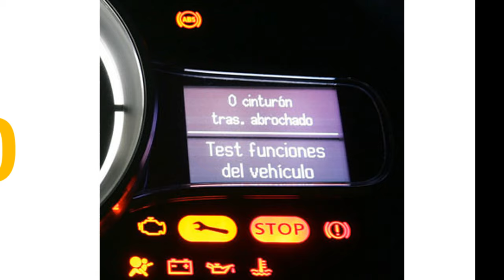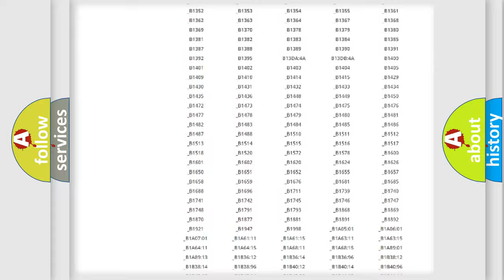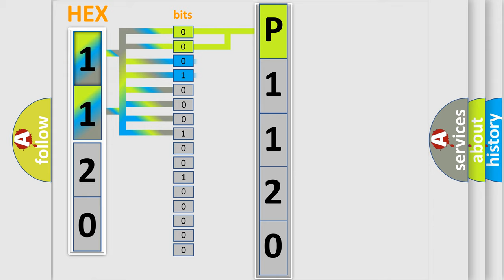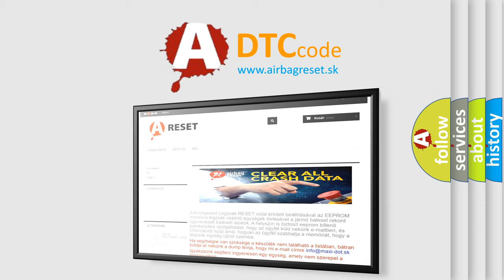DTC Oldsmobile P1120 Short Explanation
Contents:
0:21 Basic DTC analysis according to OBD2 protocol standard.
1:48 Insight into programming
2:58 A diagnostically understandable description of the Diagnostic Trouble Code
3:05 Basic error definition

Make
Oldsmobile
Code
P1120
Definition
Checksum Data From LF Transmitter is Malfunctioning
Description
Checksum data from LF transmitter is malfunctioning  This DTC will be accompanied by Malfunction Codes 31, 32, 33, 34, 41, 42, 43, 44, 45, 46, 47 or 48
Cause